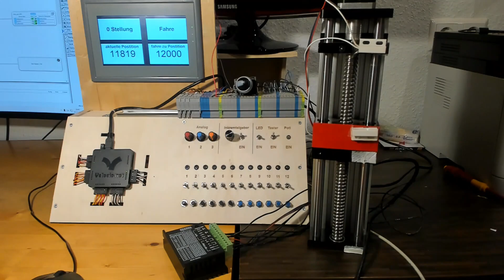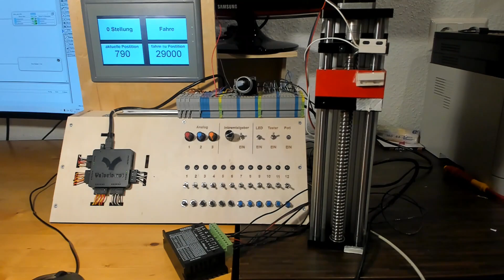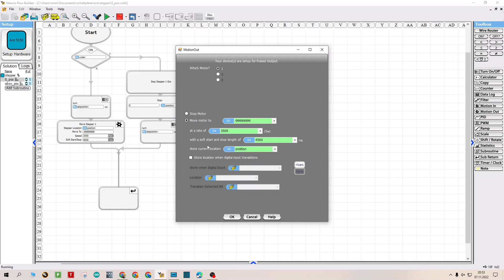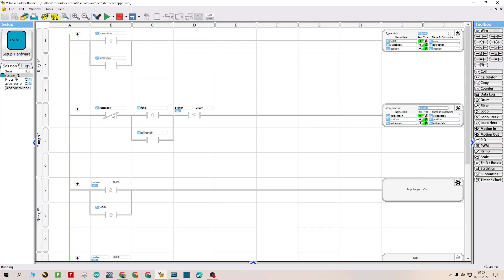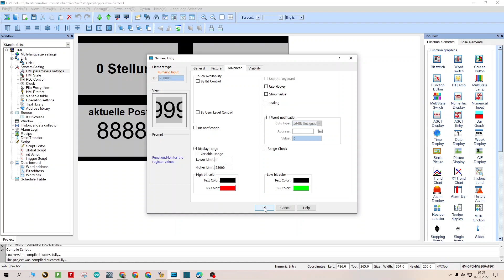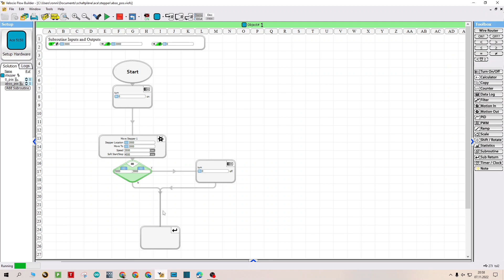Positionierung von Steppermotoren mit vBuilder und ACE Automation, Tutorial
Visualisierung mit dem HMI Tool